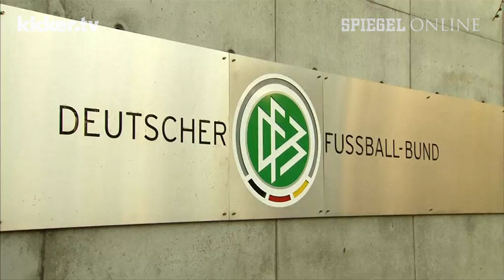Klopp: "Ich habe kein Freudenfest angezettelt" - kicker.tv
Die Einführung der Nations League hat nicht nur BVB-Trainer Jürgen Klopp überrascht. Nach seiner Meinung über den neuen Wettbewerb gefragt, kann sich der Coach sichtlich nur schwer zurückhalten.